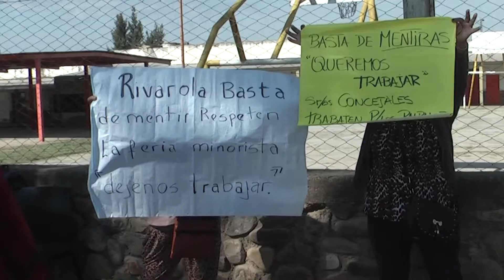Reclamo en el Centro de Abastecimiento Regional (Palpalá)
Vendedores minoristas reclamaron por la re apertura del Predio Único Ferial a casi un mes del cierre decretado por el intendente Rivarola. La protesta con pancartas en contra del funcionario palpaleño y el presidente del Mercado Fruti-Hortícola de Perico, Ernesto Ramírez se organizó a las afueras del polémico Centro de Abastecimiento Regional.